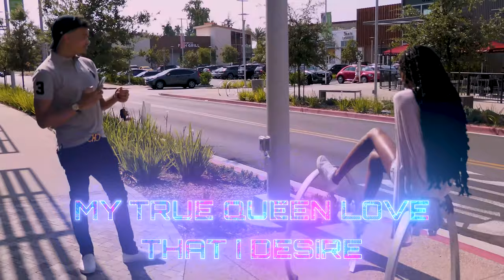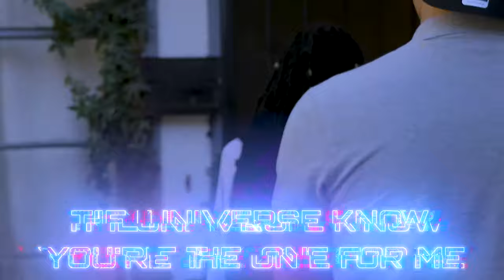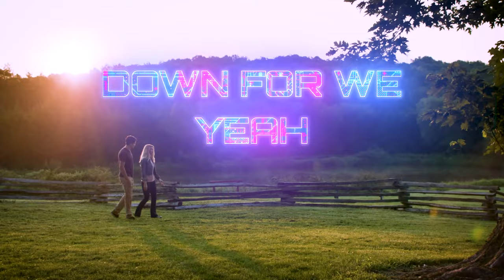NEEPZ - No 2nd Guess ft. Najashi, G. Peretti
Love is in the air and spring is near. "No 2nd Guess" by Neepz, Najashi, and G. Peretti, sets a perfect vibe for you to daydream about your crush.

"No 2nd Guess" will be featured in the upcoming movie, "Josh Taylor's Prom Date", releasing 2022. Be sure to look for it coming soon.

Follow Neepz on FB & IG: Neepzmusc

Composers: N. Arthur, R. Evans, G. Peretti
Instrumental: Sinima Beats
Guitar: Sam Meek
Engineer: Jeremy Underwood
Mastering Engineer: Joel Evenden
Executive Producer: Sam Bryar

Video Credits:
"Josh Taylor's Prom Date" Actor: Will Savarese
"Josh Taylor's Prom Date" Actor: Alexa Elliot
"Josh Taylor's Prom Date" Actor: G. Peretti
Music Video Couple: Tyra T. & Micco T.
Music Video Production: 1440 Ent.